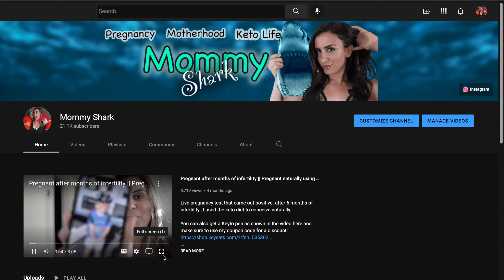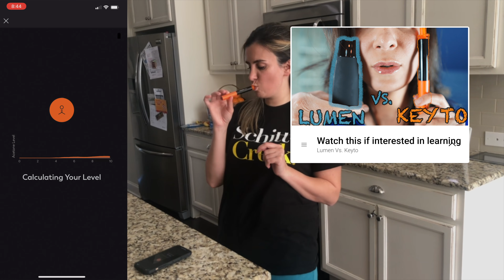Clean Keto Diet to boost fertility || Pregnancy after Miscarriage | Live Pregnancy test Vlog 15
Keto diet for fertility...how to boost your fertility with eating a clean ketogenic diet.

🧸Elvie Pump on Amazon
👶🏻Elvie Pump Replacement parts